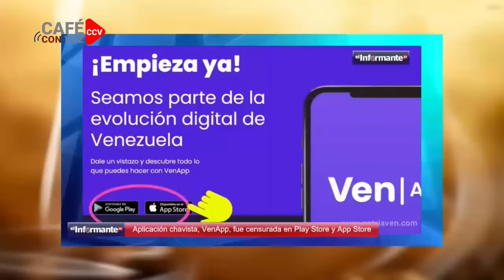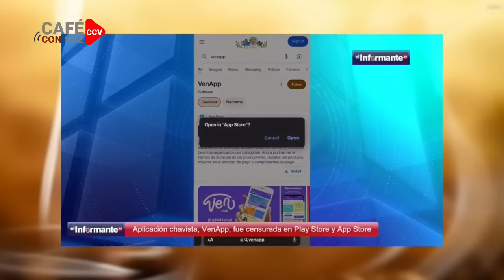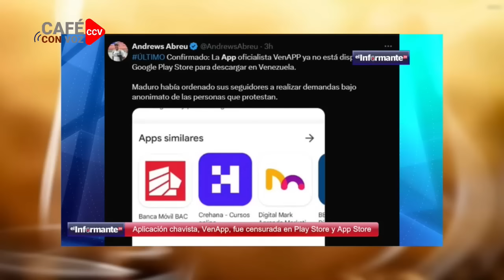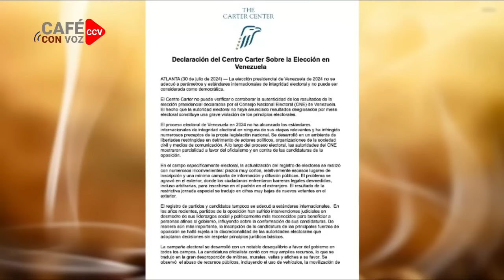Ortega y Murillo expresan su furia al ver que el mundo critica el fraude de Maduro